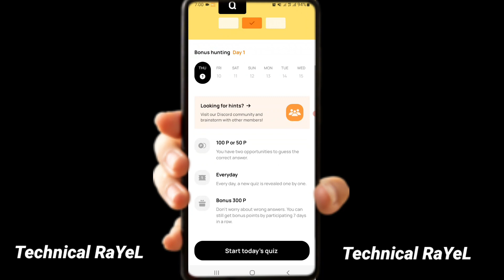Today Over Wallet Quiz Answers | Over Protocol Wallet Airdrop